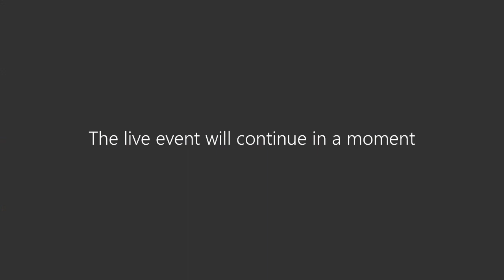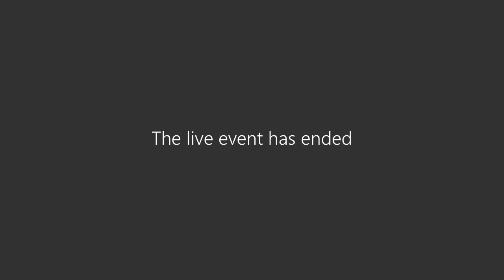SSLeaders Talk I EVOLVE I Souvik Bose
Dear Colleagues,

In line with our EVOLVE series, we bring to you SSLeaders Talk ~ whereby our Leaders share their real-life transformational narratives with our associates.

Watch our Leader, Souvik Bose ~ Zonal Controller as he shares his transformational journey with us.

Special thanks to Prerna Kandwal for hosting the session !

Tune in for an up-close & personal rendezvous with our Leaders on FB & our YouTube Channel SSConnects !

Yours Truly,
Human Resources
Shoppers Stop & Crossword